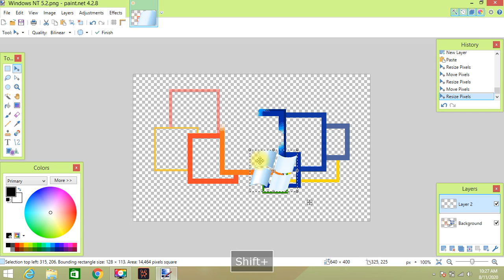How to make Windows NT 5.2 Logo